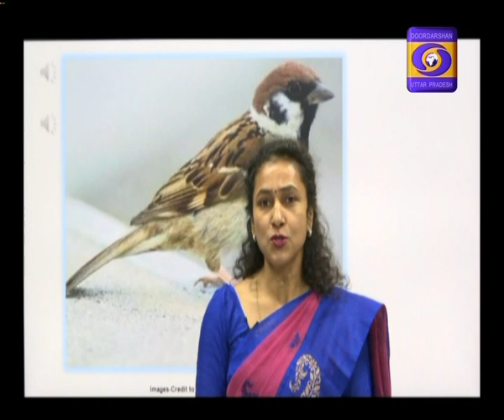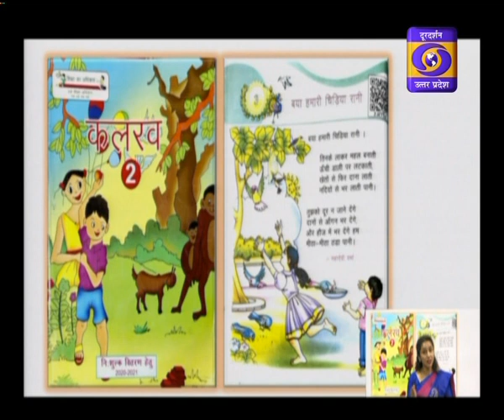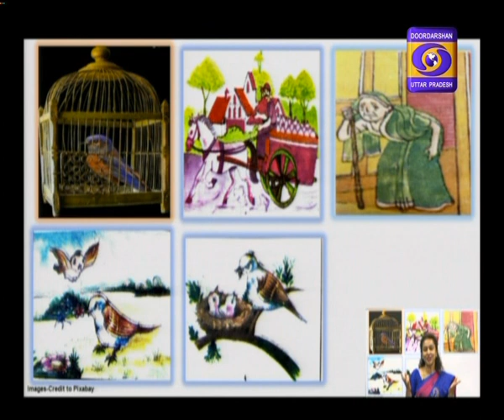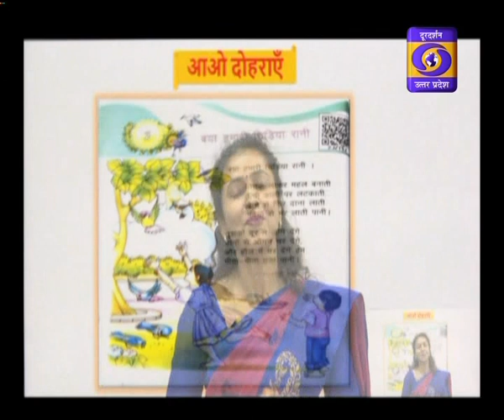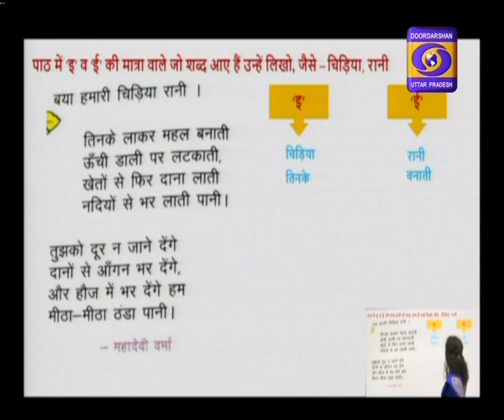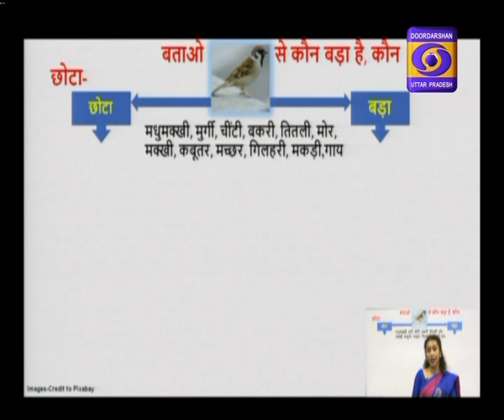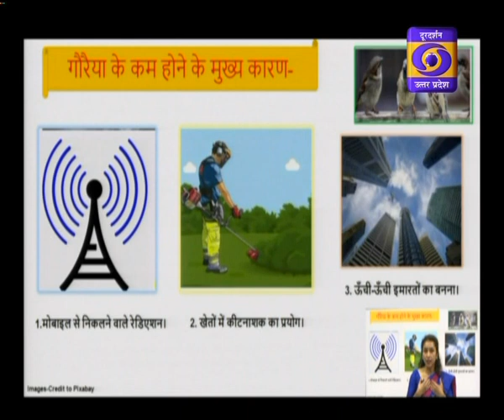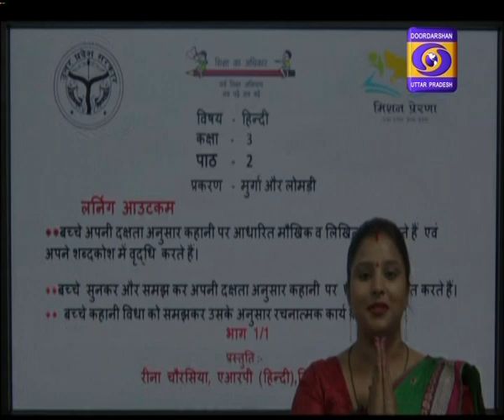Educational Programme : Class - 02 Hindi। e-Pathshala - 09:30AM, 28.12.2020